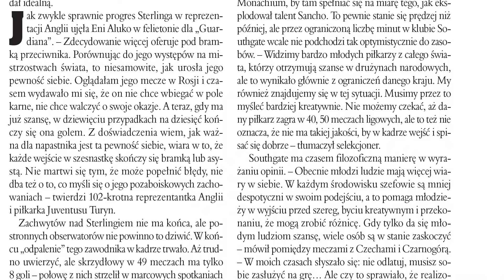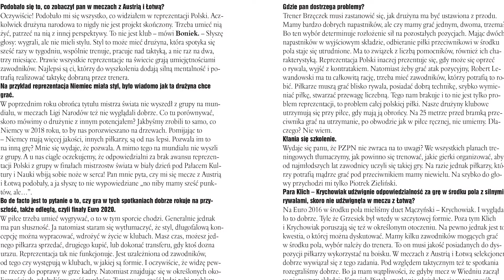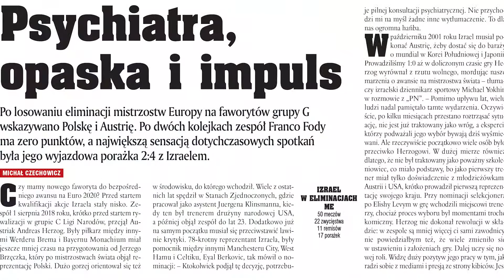Zapowiedź Tygodnika Piłka Nożna 14/2019